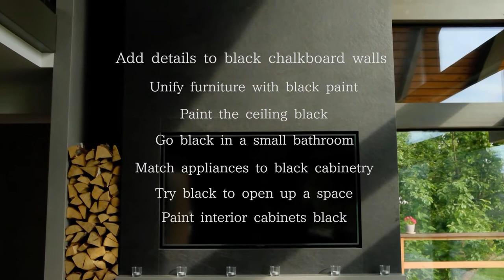HOMARY | Modern Black Room and Decor Ideas ✨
Modern Black Room and Decor Ideas ✨
You don't have to be afraid of going dark with your decor and interior design. The spaces in these photos work a little black magic for a look that's sophisticated, seductive and sure to make a dramatic statement in any season.🖤

◾Add details to black chalkboard walls
◾Unify furniture with black paint
◾Paint the ceiling black
◾Match appliances to black cabinetry
◾Go black in a small bathroom
◾Try black to open up a space
◾Paint interior cabinets black